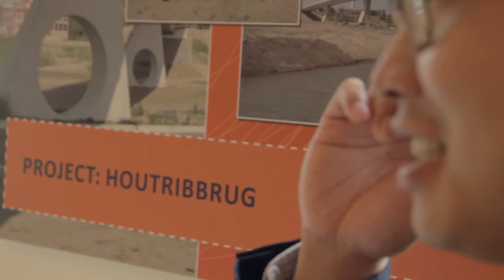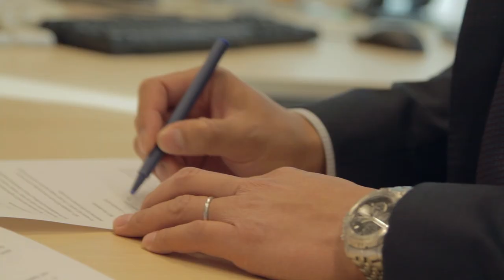AGdienst | Infrastructuur - Kunstwerken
Ka-Lung To over kunstwerken